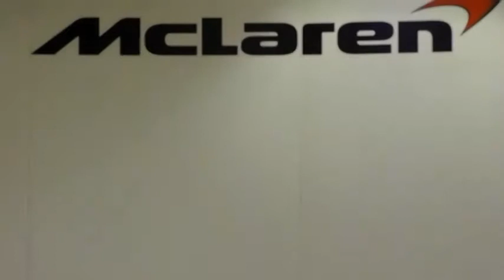McLaren MP4 12C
autosemana.com en la presentación del nuevo McLaren MP4 12C en Madrid